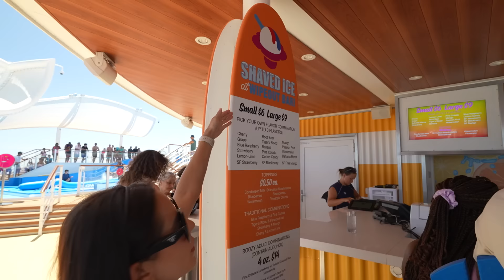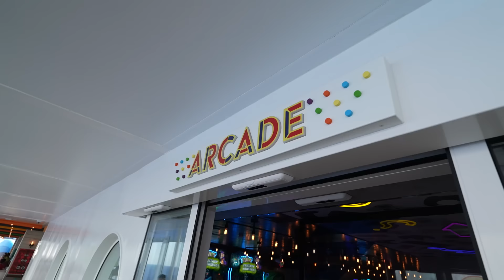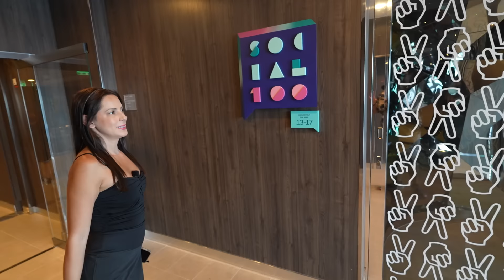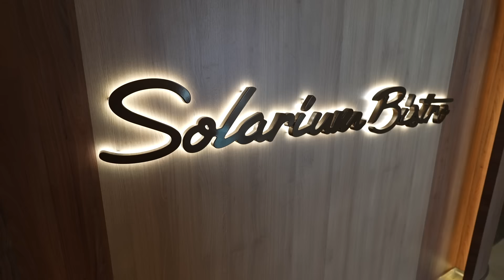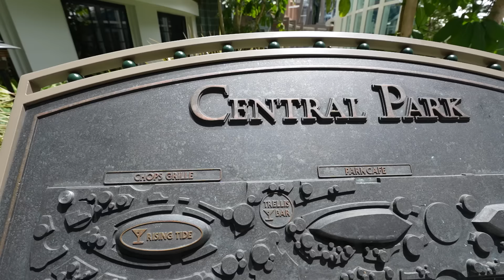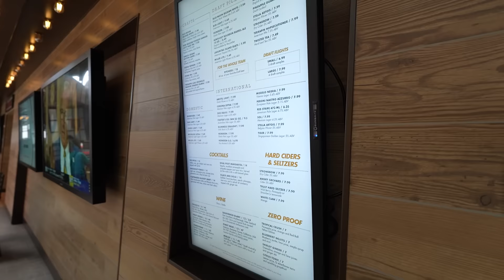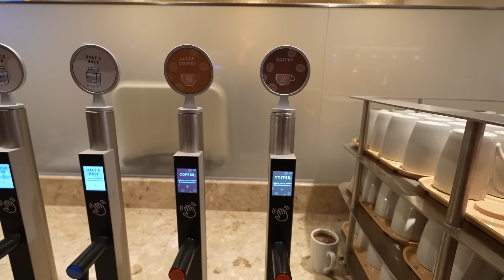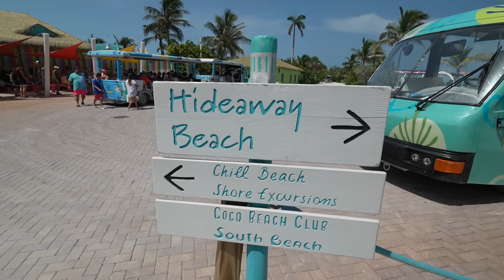UTOPIA OF THE SEAS: ¿Cuánto Cuesta? ¿Que Está Incluido y Que No en ROYAL CARIBBEAN? | Zorito y Doug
¡Bienvenidos a nuestro canal! En este video, desglosamos todo lo que necesitas saber sobre el Utopia of the Seas de Royal Caribbean. ¿Te preguntas cuánto cuesta realmente y qué incluye el precio de tu crucero? En este video, te llevaremos en un recorrido exclusivo para descubrir qué hace especial al UTOPIA OF THE SEAS, THE WORLD’S BIGGEST WEEKEND. Utopia of the Seas is totally transforming weekend vacations for good with bigger flavor, bolder play, and better chill days than you've ever imagined. Aquí te lo contamos todo.

🔹 ¿Cuánto Cuesta? - Te mostramos una guía de precios para diferentes tipos de camarotes y paquetes, para que sepas cuánto deberías esperar gastar.

🔹 Qué Está Incluido - Desde las comidas hasta el entretenimiento, te explicamos qué viene incluido en el precio base de tu ticket.

🔹 Qué No Está Incluido - Descubre qué servicios y actividades adicionales tendrás que pagar aparte, como bebidas especiales, excursiones, y más.

🔹 Experiencias Únicas - Te llevamos en un tour virtual por las instalaciones, destacando lo que hace único al Utopia of the Seas, desde sus piscinas hasta sus opciones de entretenimiento.

🔹 Consejos de Viaje - Consejos prácticos para maximizar tu experiencia y ahorrar en tu crucero con Royal Caribbean.

🔹 Comparación con Otros Cruceros - ¿Cómo se compara el Utopia of the Seas con otros barcos de la flota de Royal Caribbean y de otras líneas?

*Así que, si deseas reservar tu crucero con ROYAL CARIBBEAN o cualquier otra compañia, puedes completar la forma y enviarla hoy mismo para que solicites un presupuesto gratis. Llena la forma haciendo click abajo:*

*Si quieres viajar como nosotros y estas preparado a solicitar una de las tarjetas de crédito que usamos para nuestras aventuras, para que ganes puntos y millas y puedas viajar alrededor del mundo, puedes hacerlo en el link de nuestra página web:*